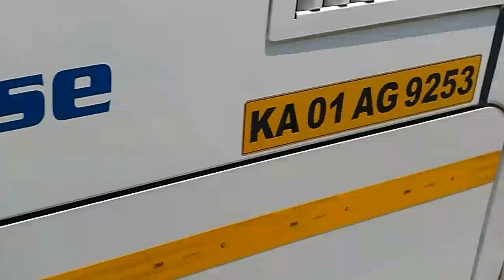Kerala lines travels garrage@BAngalore!!!!